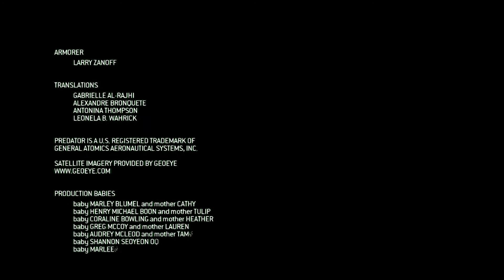Call of Duty: Modern Warfare 2 Museum Abspann max settings 1080p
System:
AMD Athlon 64 X2 6400+
4GB DDR2 RAM